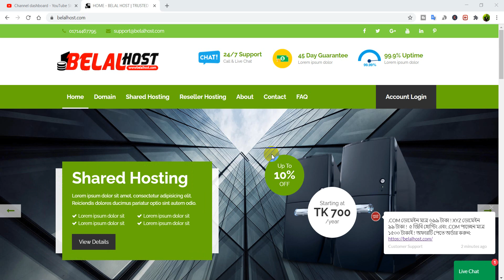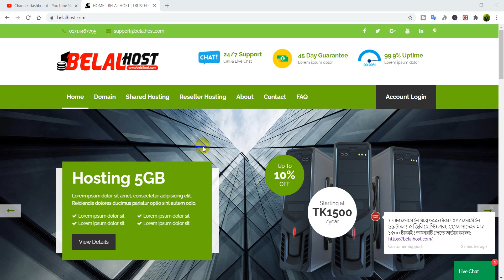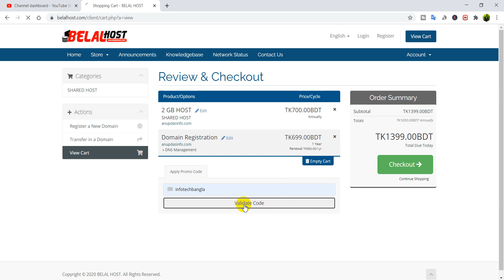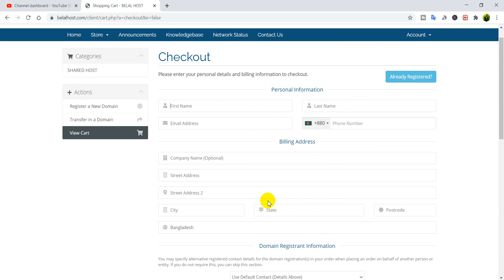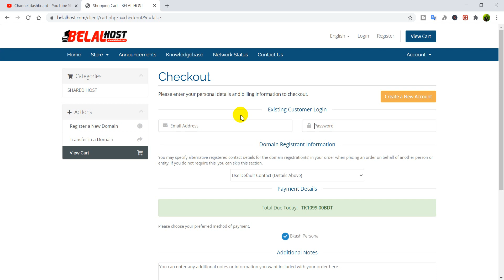The Best and cheap web hosting in Bangladesh Free SSL, cPanel, Unlimited SSD Storage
Promotional code:infotechbangla
Are you looking for the Best Cheap Web Hosting Company in Bangladesh? In this video, I reviewed Best Web Hosting Provider ItNut in Bangladesh. They accept Bkash, Rocket, and 20 more Bangladeshi local and international payment methods.